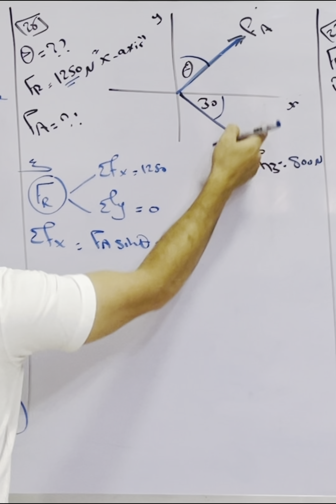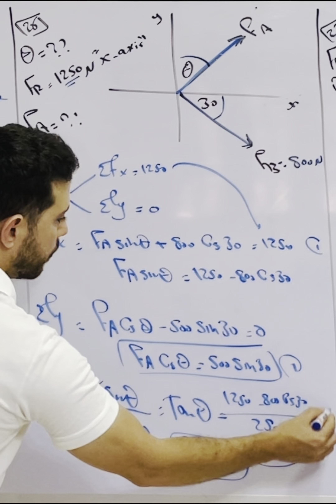2-26.Determine the magnitude and direction 0 of FA So that the resultant force is directed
2-26. Determine the magnitude and direction 0 of FA So that the resultant force is directed along the positive x axis and has a magnitude of 1250 N